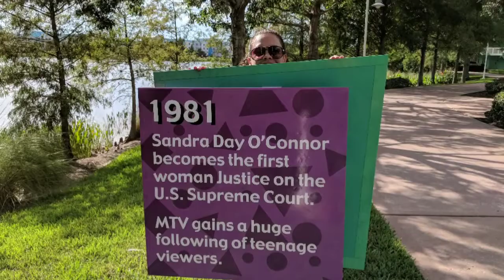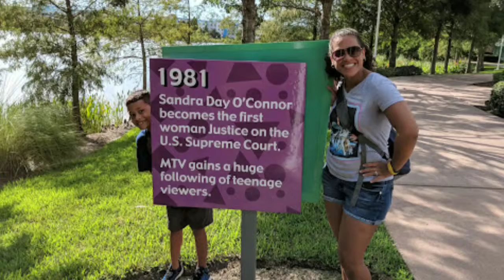Pop Century and Disney visit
A mini vacation at Pop Century!